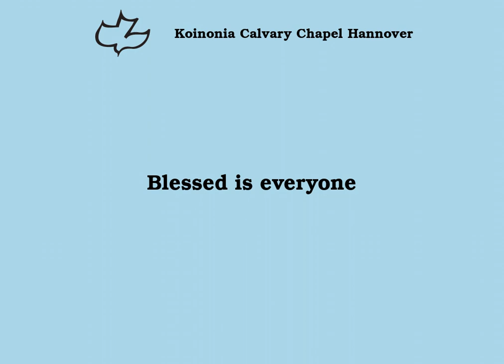Blessed is everyone